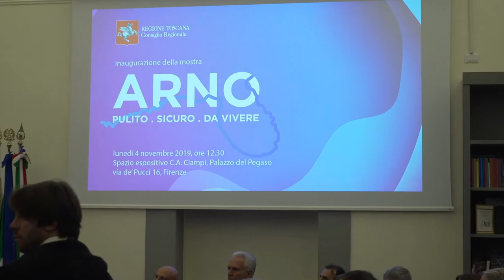Arno sicuro, pulito, da vivere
Un percorso multimediale sulla storia, la memoria e gli interventi sul fiume in occasione dell'anniversario del quattro novembre 1966. La notizia